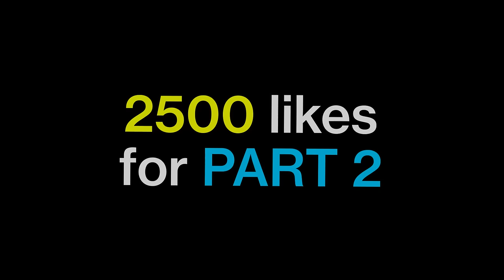I Went To The FUTURE Of Brookhaven RP..